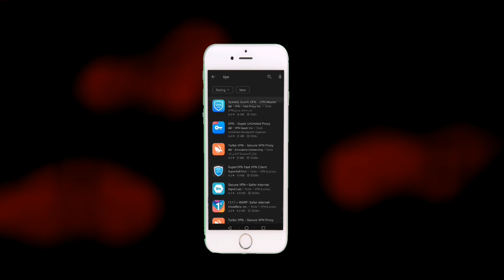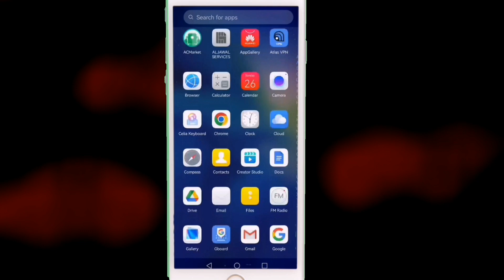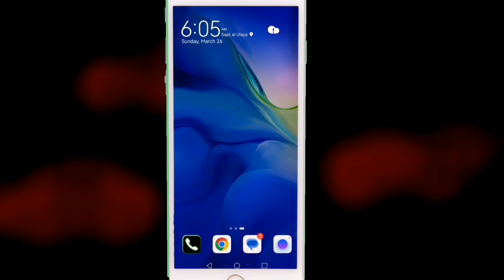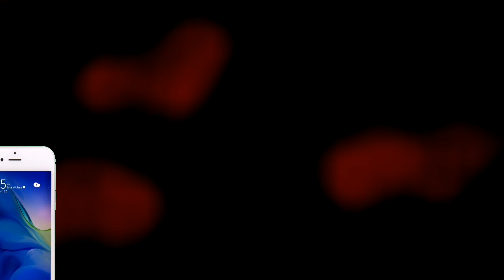যারা ইন্টারনেট থেকে ওপেন কিছু খুঁজে পাননি তারা এই ভিডিও টা দেখুন। আজ থেকে দেখতে পারবেন। শুধু বড়দের